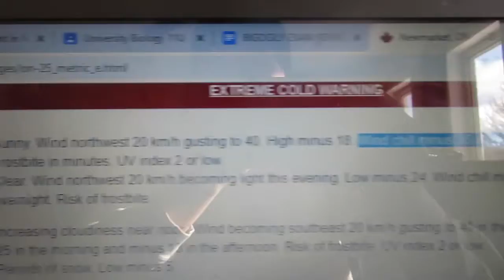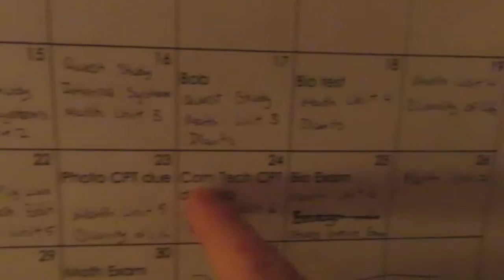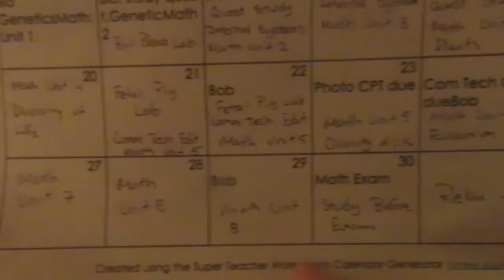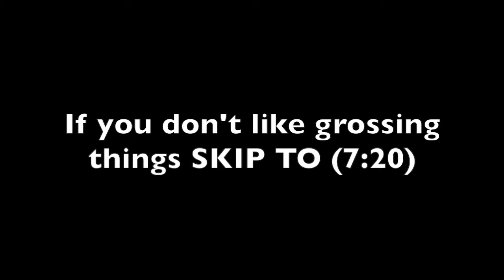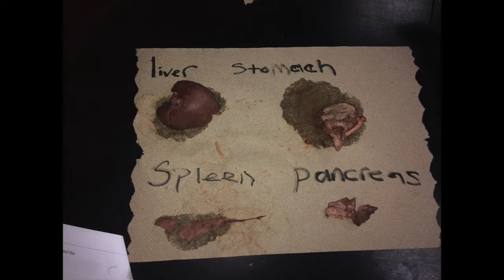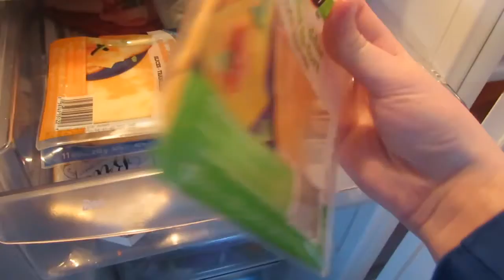I FEEL VERY EMBARRASSED!! 😩